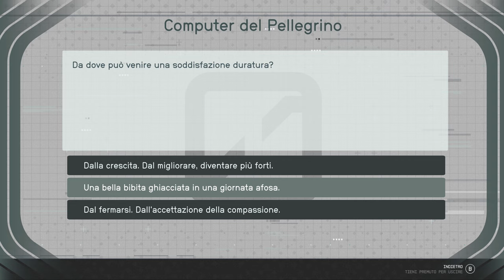Starfield ITA #11 - L'Unità - Gameplay Walkthrough No Commentary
Vai alla ricerca dell'Unità.

🕹️ Capitoli:
00:00:00 | L'Unità
00:43:44 | Sulle loro orme